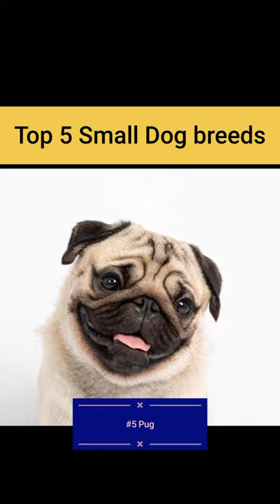Top-5 small dog breeds